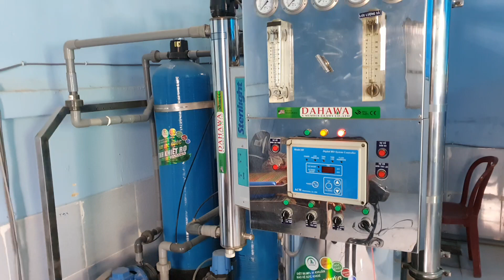MÁY LỌC NƯỚC CÔNG NGHIỆP 1000 LIT 1 GIỜ, BÀN GIAO MÁY LỌC NƯỚC BÌNH 20 LÍT TINH KHUYẾT